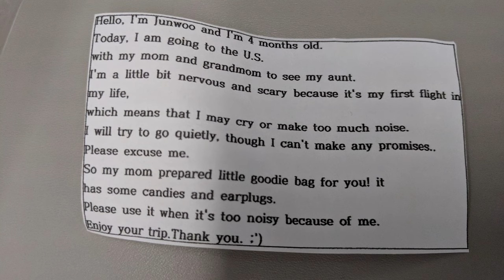Keine? Babies im Flugzeug - Take-OFF 23.07.2022 - Folge 205 - 2022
00:00 Themen
01:36 Wizz Air is "not secure" and is not allowed to fly to the USA
07:18 München Flughafen bekommt ICE Anschluss
10:14 Bundespolizei sagt:" Stunden sind zu früh."
11:36 Keine? Babies im Flugzeug
14:16 DEAL ZONE: Singapore Airlines nach Europa in Premium Economy ab 775 EUR

Clubhouse - @LFCorsten